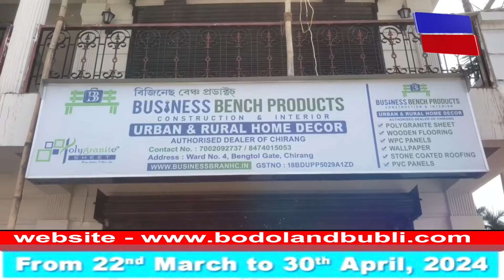दैज्लां सफैनायनि सिगां माथावरि खोनांगौनि दाबि दैखांदों ककिला दै सेरफांनि आबादारिफोरा ।